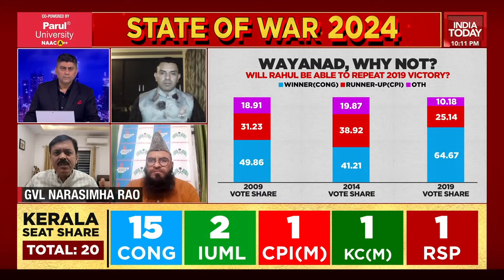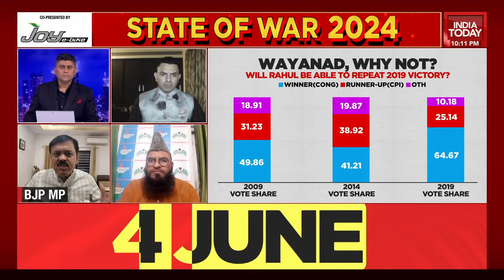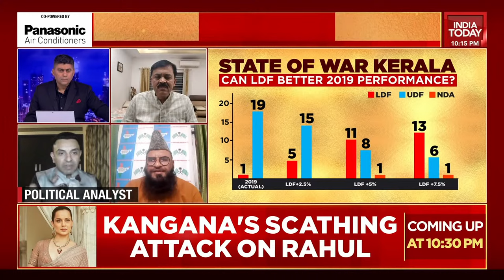Gaurav Sawant LIVE: Congress Faces Heat Over IUML & SDPI At Wayanad | Smriti Irani LIVE News